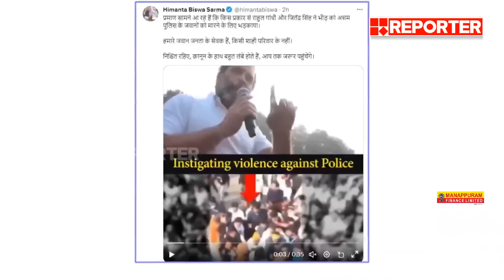ജോഡോയെ തകർക്കാനോ? | Meet The Editors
With Regards
Team RBC